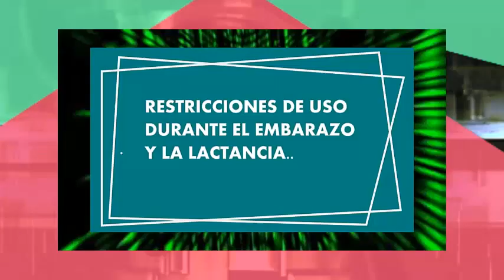DECADRON inflamacion dolor reacciones para que sirve